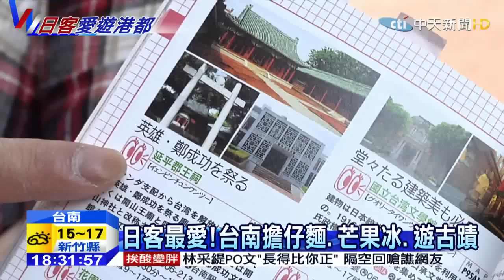20150201中天新聞 日客愛南台灣！ 2航空開闢高雄直航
南台灣近年，受到日本遊客的青睞，觀光人數逐年增加，像是去年到高雄旅行的日本遊客，比前年成長24%，人數超過20萬人，兩家航空公司，看準商機，陸續開闢航線，這星期都是首航，像是高雄往返東京，與高雄往返大阪，每天都有一個班次，日本遊客到南台灣遊玩，更方便了。